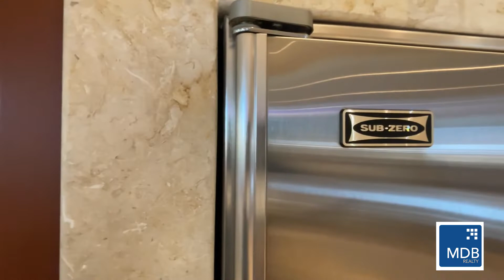4 Greely Club Trail - MDB Realty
Brilliant Contemporary Masterpiece available for immediate occupancy. Must see to believe! This striking 7,956 sq ft turn-key resort home boasts a fully finished basement, including a spacious movie theater with full wet-bar/kitchenette. Beautiful stainless steel Wolf kitchen appliances with pass-through pantry. Exquisite Jerusalem limestone hand-chiseled columns, honed floors, solid cherry wood doors and cabinetry throughout. Stunning panoramic mountain and city views from terrace and patio. Indoor/outdoor luxury living at its finest. Don't miss this one-of-a-kind opportunity for resort style living in a private, secure and safe community.

Matthew Brimhall
B.1000950